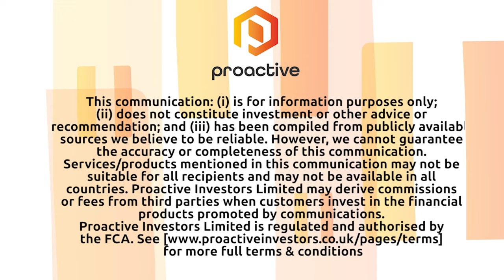Greencoat UK Wind highlight robust performance and sustained strong cash generation in 2021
Greencoat UK Wind PLC (LSE:UKW) Stephen Lilley joins Proactive London's Katie Pilbeam after expanding its wind portfolio and grew assets.

Net asset value (NAV) rose more than 38% to £3.09bn in 2021, resulting in NAV per share of 133.5p, up from 122.2p the previous year.

Greencoat generated net cash of £256.8mln, providing good cover against the £138.8mln in dividends paid out through the year.